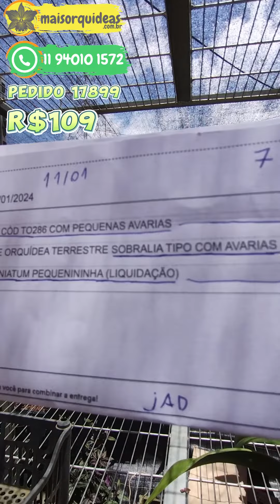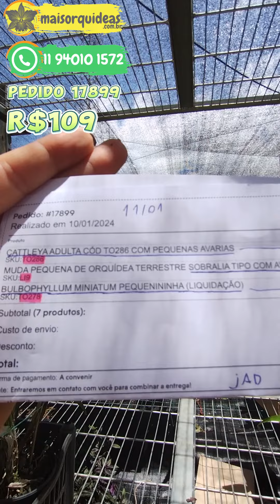VEJA COMO É COMPRAR ORQUÍDEAS PELA INTERNET! PEDIDO 17899